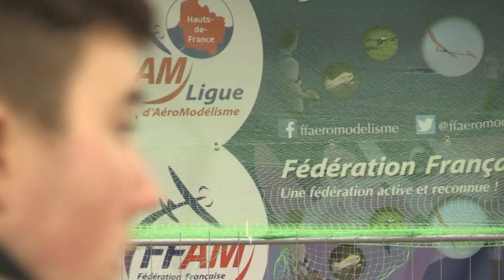Armentières meeting d'aéromodélisme 2018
L'Armentières-Berthen Model Club organisait ce week-end son premier meeting indoor d'aéromodélisme de l'année.